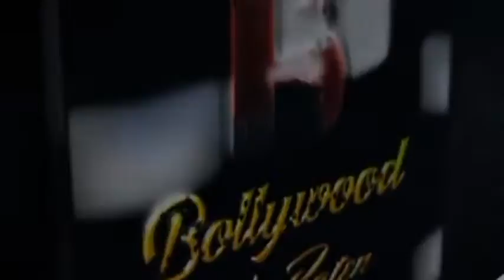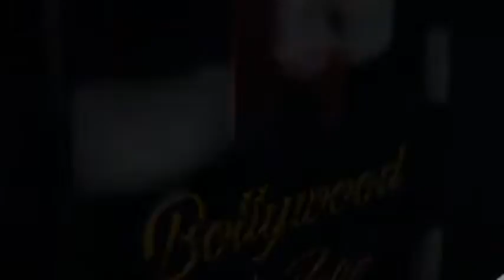Celebs at Entrepreneur Ahsaan Rehan's EID PARTY 2022